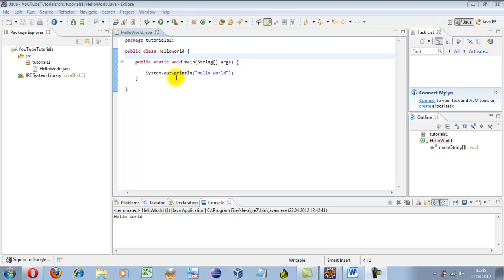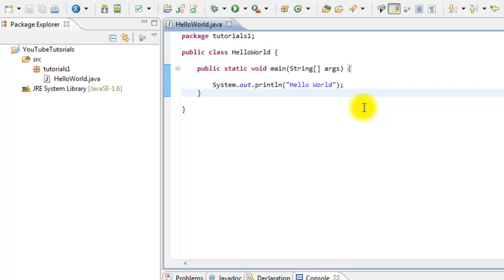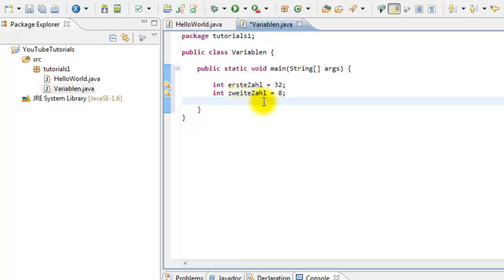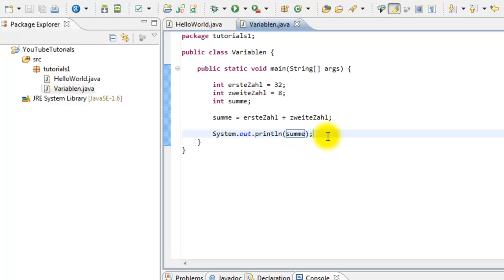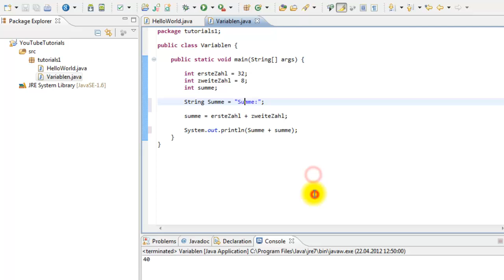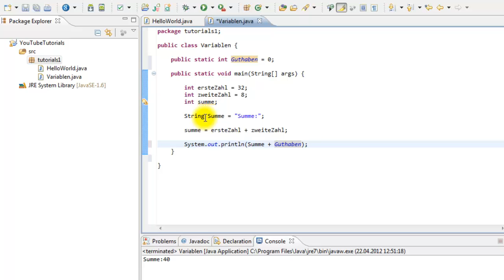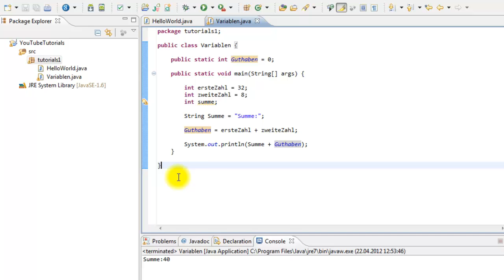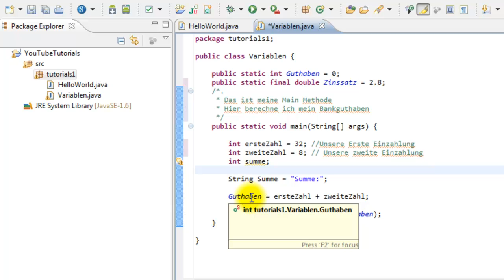1.1. Java - Eclipse Variablen + Kommentare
1. Aufbau einer Java Applikation
2. Variablen
3. Kommentare